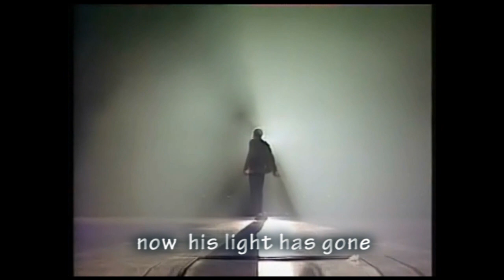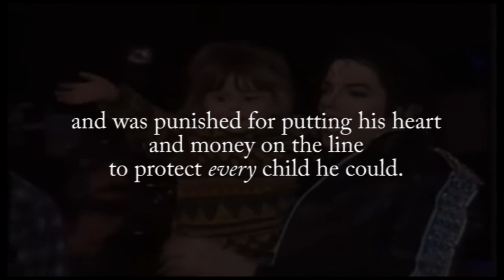Michael Jackson - Tell Me Now - (Where are you in this tragedy?)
Song - Hans Zimmer/Moya Brennan - Tell Me Now there was always this little voice we heard through the tragedies of the world. Michael's sensitivity to pain all over the world drove him to protect children. He sacrificed his heart, his house and his earnings. He breathed music and he lived to give. The world is just that little bit empty without him.

Long ago your name
A shadow in my dreams
The wild brave still searching
Greyling winds fall apart
I believe your heart

Tell me now what you see
Tell me what you feel
Now you're here, tell me
Tell me now what you know
Never let me go

Hope cries from the hill
The mist clears from your eyes
Your banner will promise
Let's remember the start